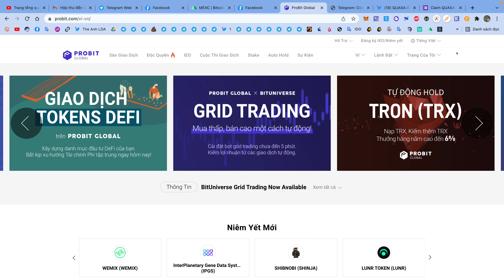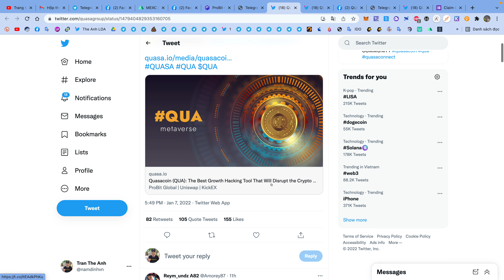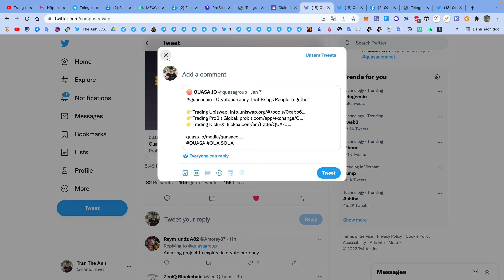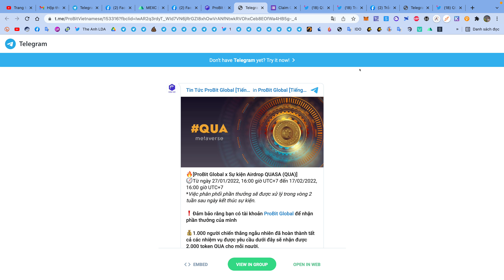Hướng Dẫn Nhận 2000 token QUA sàn ProBit Global | The Anh LDA 💰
*** Thời gian sự kiện từ 16:00 ngày 27/01/2022 đến 16:00 ngày 17/02/2022 giờ Việt Nam
🎁 1. Đăng kí tài khoản Probit
2. Mở link sự kiện